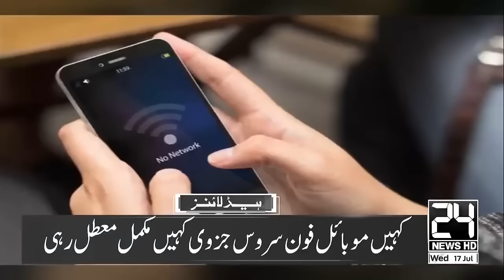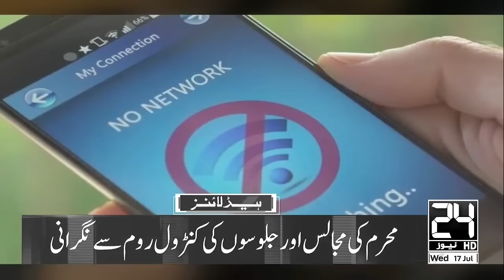Oath On Holy Quran in UK - PTI Ban - Imran Khan - PTI Got Support - 10m News Headlines - 24 News HD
24 News HD Is One Of The Leading News Channels Of Pakistan Bringing You The Latest Current Affairs From Pakistan And Around The World.  Live National Assembly ,Senate Session And Current Affairs.